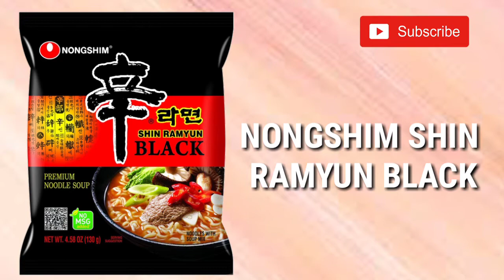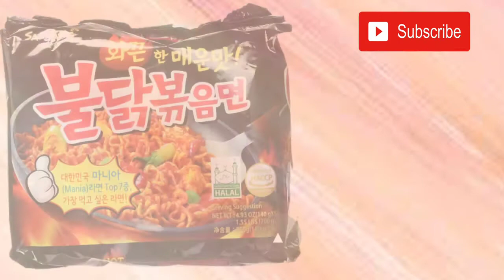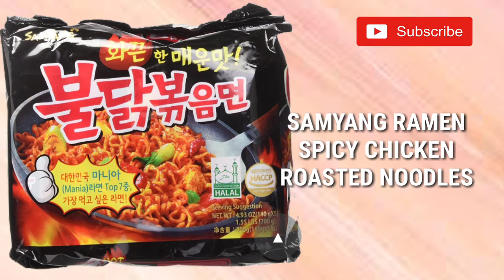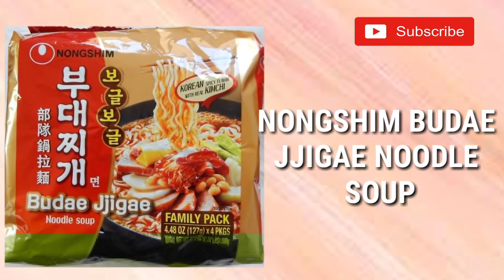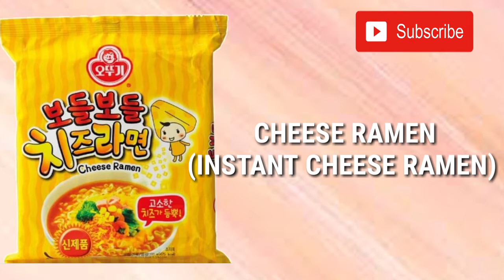PARASITE INSTANT RAMEN IN SOUTH KOREA|2020🇵🇭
Hey, it's me kimtravelogue welcome to my channelllllllll!🦋
And through this channel I want to share with you my passion of traveling(YES! I am LAKWATSIRA🦋❤)(but through Pictures only this time😆 and hope someday😇) , shopping, beauty products, styles, foodtrips, pranks/challenges, tutorials( all about YOUTUBE), virals and anything under the MOON! 😂🦋

if you click this video just give me a thumbs up 👍, comment down below 📝( what you want me to do next), share. and DON'T forget to Click SUBSCRIBE and hit the notification bill button, for you to be notify... 🦋

🦋EVERYTHING in SOUTH KOREA🦋
📍Best Destination
📍Best Tourist Attractions
📍4 Seasons
📍Shopping Centre
📍Best Restaurant
.and many more SOON 🦋😇

Kumusta ka??
Besss! Let's be friends.